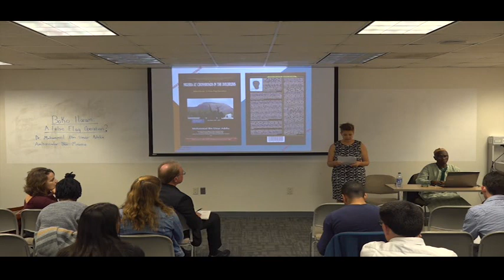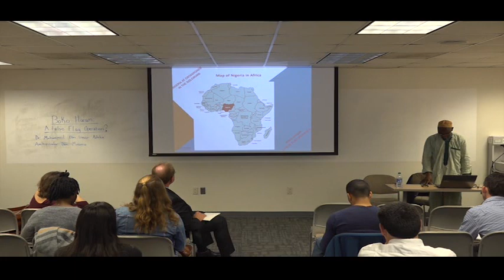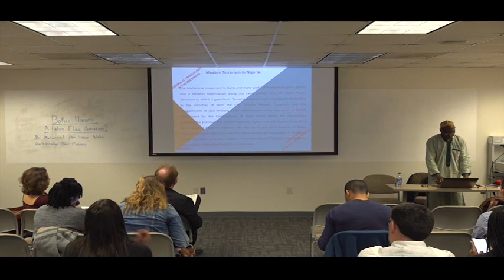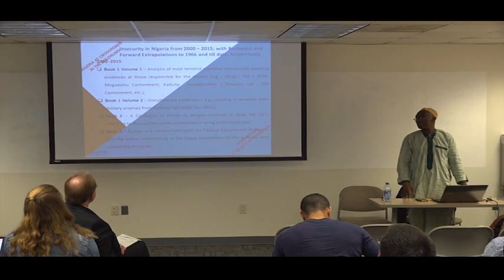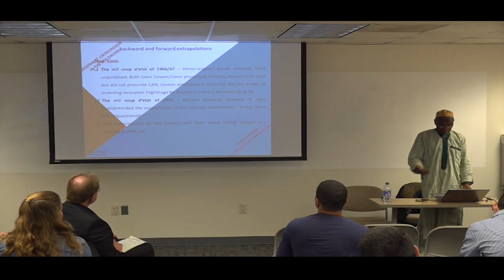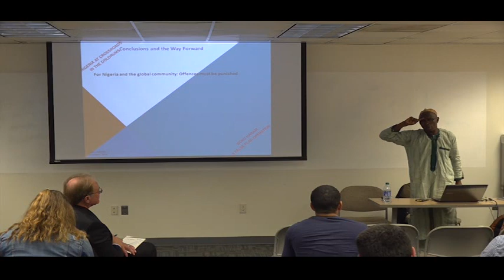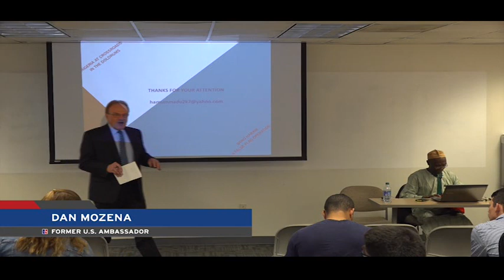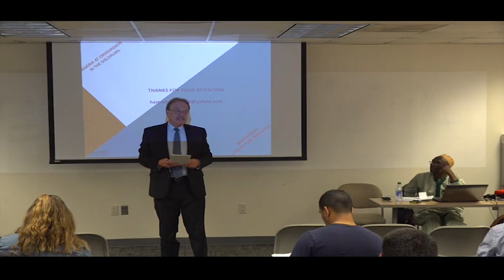NIGERIA AT CROSSROADS IN THE DOLDRUMS: Boko Haram - a False Flag Operation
A Book Preview Lecture by Brigadier General Adeka (retired) at the American University, Washington DC, on 18 October 2019. The Lecture was moderated by Ambassador Dan Mozena, a retired US Ambassador and former Senior Coordinator on Boko Haram. The talk was coordinated by Professor Naomi Moland of the School of International Service (SIS).